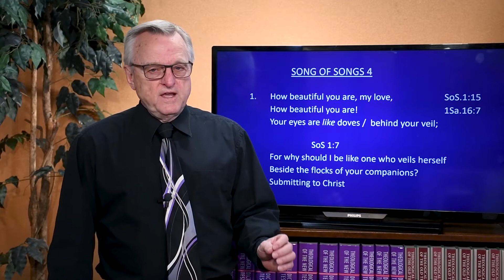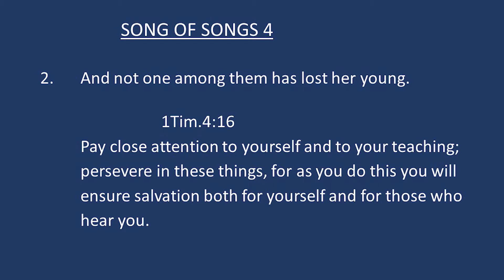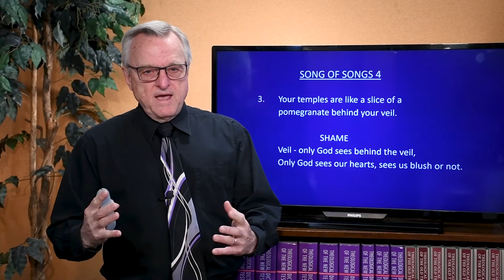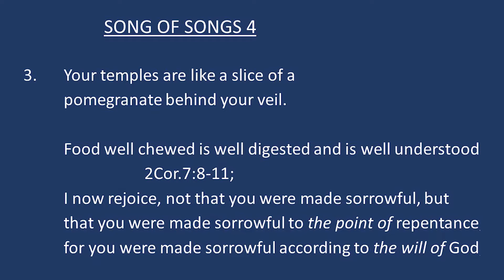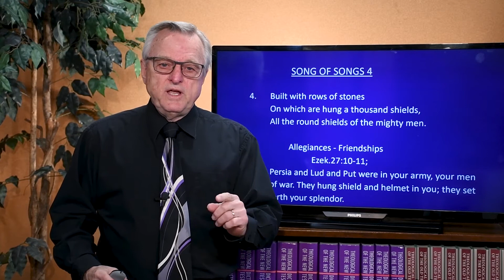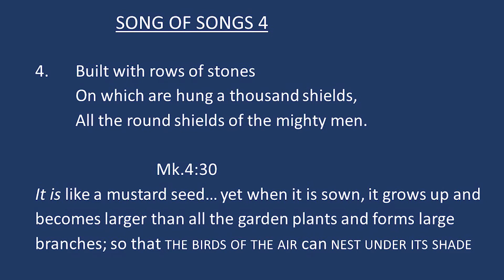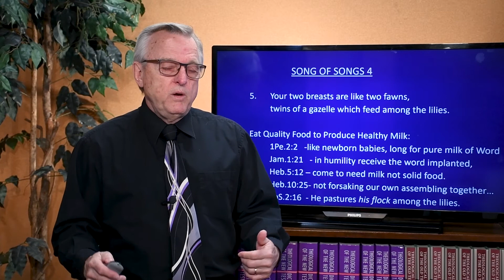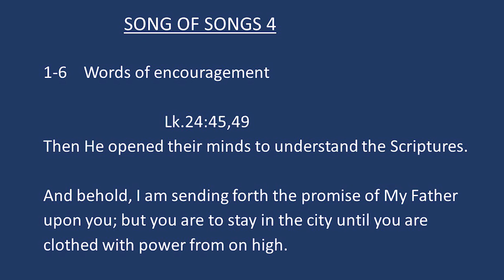Song of Songs Chapter 4 Part 1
Song of Songs 4:1-6
Our Efforts Recognized by Christ

1:1f            The Search for God in the OT
1:8              Search the prophets & Found the Messiah
2:8f            Beginning of Jesus 3 year Ministry
3:6-8         Triumphal Entry
3:9-11      Crucifixion
4:1-5         After the Resurrection 40 Days
4:6             The Ascension
4:7f            After Pentecost

Verse 1
Song of Songs 1:15; 1;7-8; Genesis 31:52; 1 Samuel 16:7; Matthew 5:9, 44; Romans 12:21; Song of Songs 1:15; 1 Corinthians 11:10; James 5:7-10; Song of Songs 1:7-8; Genesis 1:31, 48

Verse 2
Psalm 23:1-3; 1 Timothy 4:16; Hebrews 5:11-14; 1 Corinthians 3:1-2; John 6:68; Matthew 13:52

Verse 3
Genesis 38:28; Joshua 2:18; Colossians 4:6; 2 Corinthians 7:8-11;  Revelation 12:11; Romans 10:14-15; Matthew 15:17; Revelation 10:10

Verse 4
Acts 13:22; Ezekiel 27:10-11; Mark 4:30; 1 Peter 2:4-6; Romans 12:5; Luke 14:26; 9:51; 2 Timothy 2:4; Hebrews 12:1; 13:7; 1 Corinthians 3:10; Luke 9:62

Verse 5
Isaiah 66:11; 1 Peter 2:2-3; Song of Songs 2:16-17; James 1:21; 1 Peter 1:23; Hebrews 10:23-25; 5:12; Song of Songs 2:1; 7:7-8

Verse 6
Mark 16:19; Luke 24:45, 49, 51; Acts 2:1; 2:38; 1:9; Colossians 2:17; Hebrews 8:5; 10:1; John 1:4; 16:7; 1 Corinthians 13:9-10; Acts 2:47